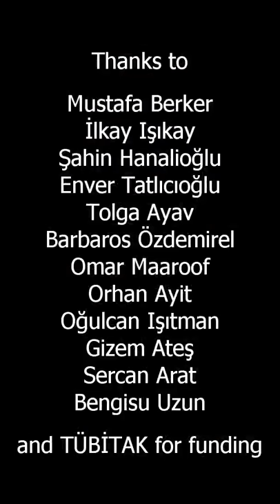NeuRoboScope - Endoscope Control Robot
This is a 2-rotation-1-translation parallel manipulator with remote center of motion.
Designers: Abdullah Yaşır, Gökhan Kiper, Can Dede